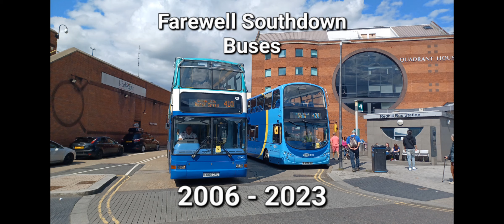Southdown Buses Tribute | Farewell Southdown Buses 2006 - 2023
Southdown PSV was originally a dealership up until 2006, when they won contracts for some routes across Surrey. They also had two buses for hotel shuttle services at Gatwick from 2005. Although originally named Southdown PSV, the company was renamed to Southdown Buses in recent years. Southdown has been serving Surrey and West Sussex for 17 years, and 2023 brought the end of an era for this bus company.

In February of 2023, Southdown was bought by the Go Ahead Group, and joined the Brighton & Hove / Metrobus partnership. In March of 2023, all Southdown buses were renumbered in the Metrobus 6xxx numbering scheme, and it then became clear that something was going to happen. At the time, however, it was unclear what.

Today, Friday the 1st of September 2023, is Southdown Buses' last day in operation. From Saturday the 2nd of September 2023, Metrobus will take over all of Southdown's operations. Three Volvo B9TL ADL Enviro 400s have been hired temporarily from Go Ahead London (to be numbered 6950, 6951 & 6952), likely to cover for Southdown buses being repainted. This will include some changes to the Southdown fleet, including the eventual withdrawal of the Dennis Dart ELC Myllenniums, Enviro 200s, B7TL Presidents, and the B7TL ELC Myllennium Vyking. This will leave the Enviro 200 MMCs, Enviro 400s, and Enviro 400 MMCs as the only original Southdown buses in the Metrobus fleet. As for the replacements for the buses to be withdrawn, Metrobus will later transfer some buses from Crawley to Copthorne once new buses arrive at Crawley.

So, farewell to Southdown buses, and thank you for 17 years of service.